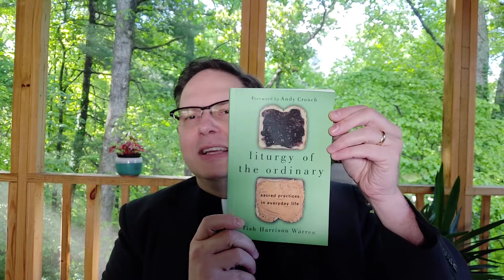April 26, 2020 Worship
Matthew 2:13-17
"Waking"
"Borning Cry" ELW 732, Text & Music: John C. Ylvisaker